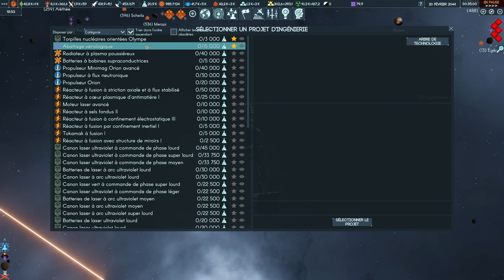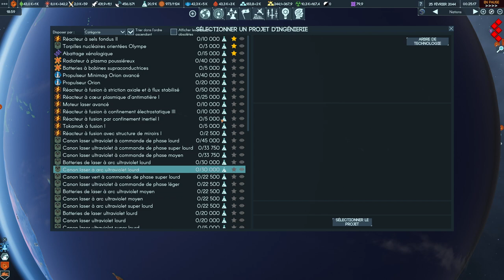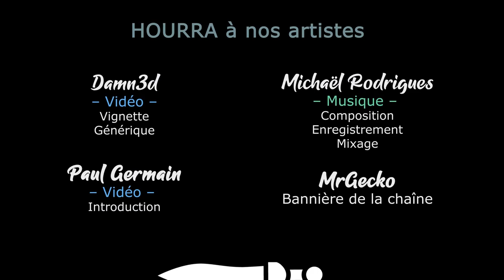TERRA INVICTA INITIATIVE - Ep91 - Unifications sur Terre et ménage dans l'espace [FR]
- Ardarin
- Azzul
- Broudaff
- Le Baron d'Onyx
- Galios
- Glentharil
- Mallevin
- Mangazore
- Mazamara
- Zmoi6